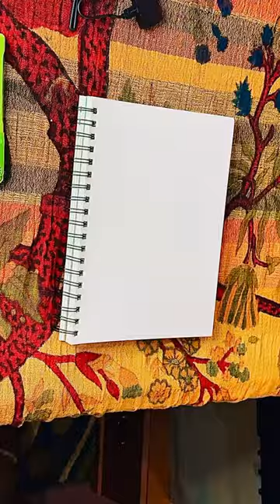timelapse timelapsevideo timelapseart relientk timelapsedrawing drawing art sketch